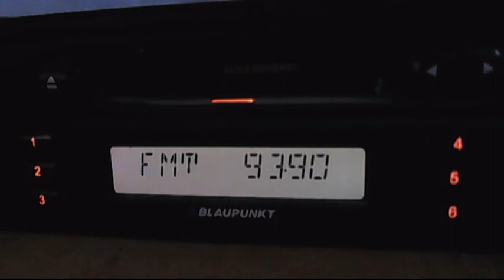fm dx istanbul medya 23:41